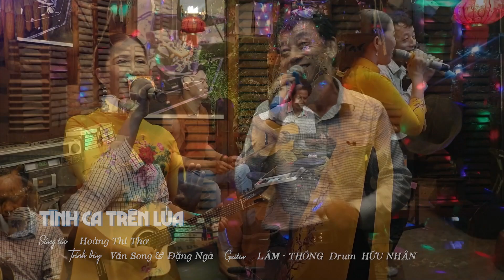Song Ca - Chất Quá đi mất - Văn Song & Đặng Ngà - Tình Ca Trên lúa- Cafe Đất Việt- Guitar Lâm Thông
🎧 Ca khúc:  Tình Ca Trên Lúa
■ Sáng tác:  Hoàng Thi Thơ
■ Trình bày:  Văn Song- Đằng Ngà
■ Guitar Lâm - Thông
■ Ca khúc được ghi hình tại Cà Phê Đất Việt ngày  5-4-2023